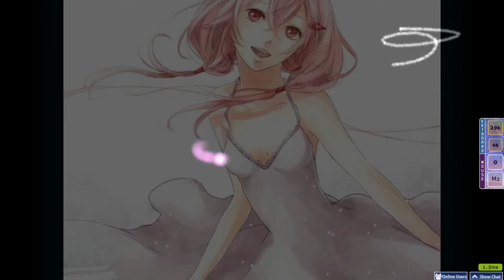I will pick you up